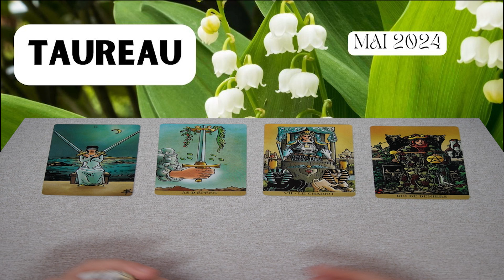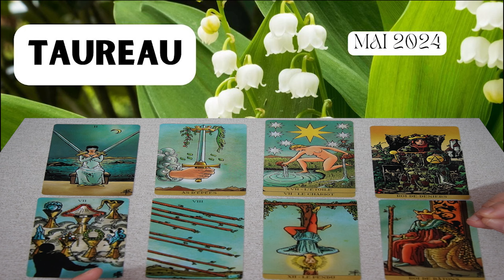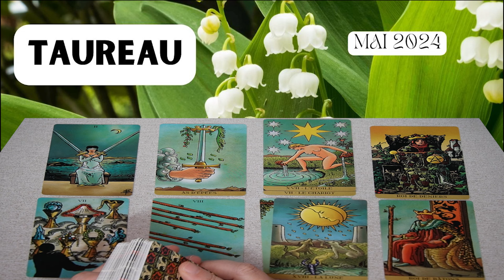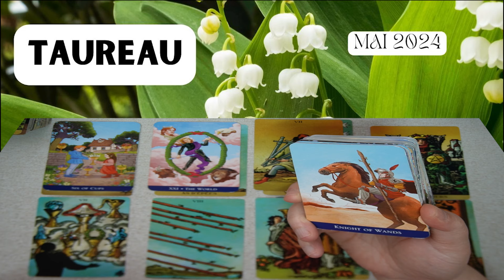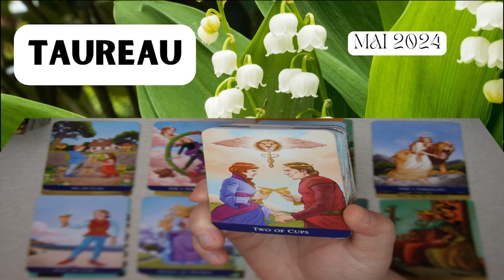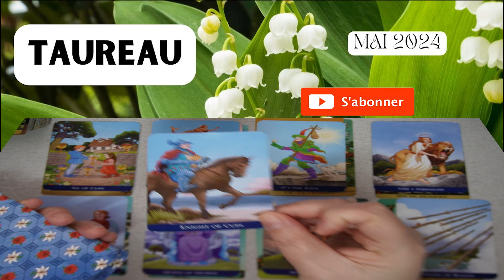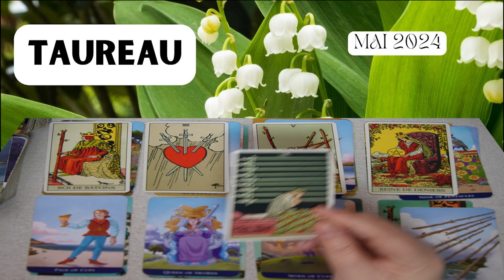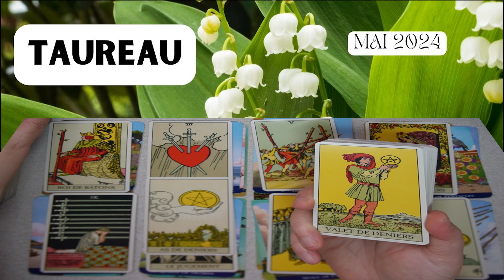TAUREAU ~ début de la bonne fortune